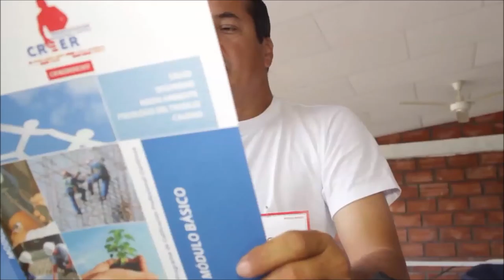Más de 800 personas se capacitaron con el programa CREER Colombia ODEBRECHT en 2015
En el año 2015 más de 800 personas se vieron beneficiadas con el programa CREER Colombia ODEBRECHT, en el tramo sur del Proyecto Vial, comprendido entre Puerto Salgar (Cundinamarca) y San Alberto (Cesar).